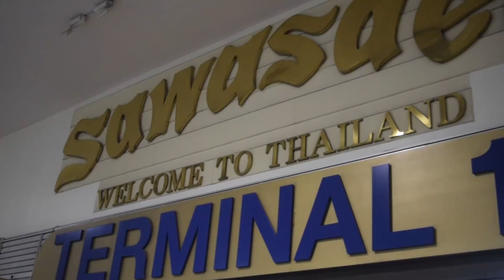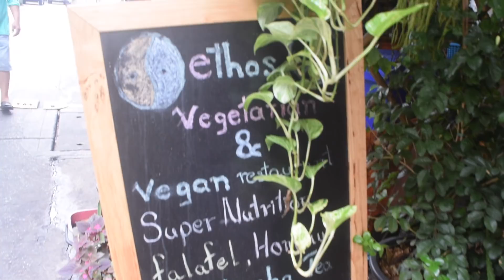MOVING TO THAILAND | This country changed our lives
It's been 6 long awaited years but we are headed back to Thailand!!! This country and this country alone is the one that changed our lives forever and we can't wait to show you why!!

Hope you enjoy pt/1 of getting reacquainted with Bangkok!!!

Our Curious Georgia